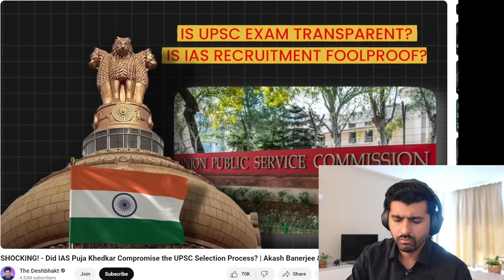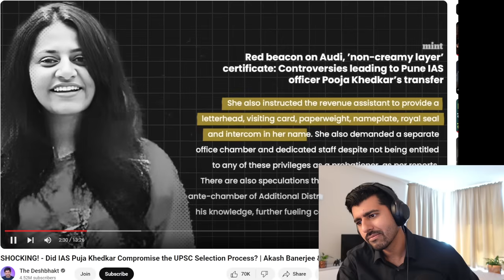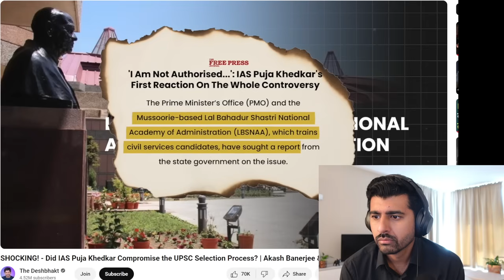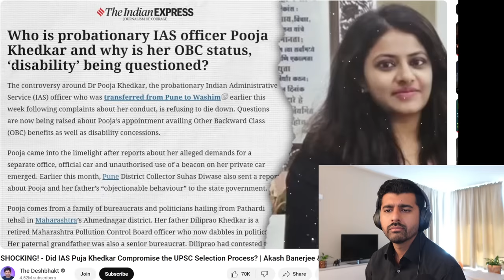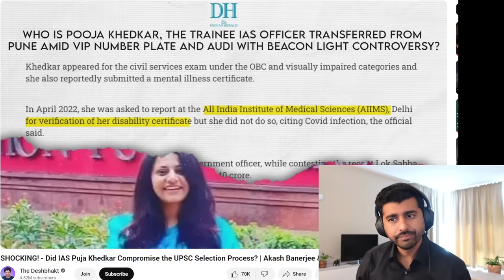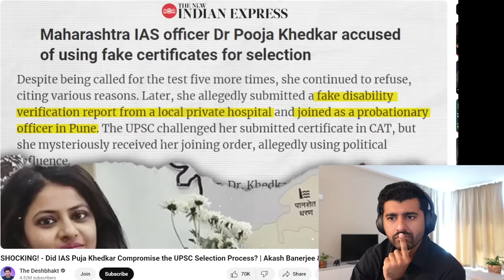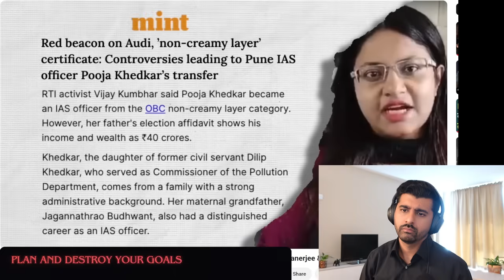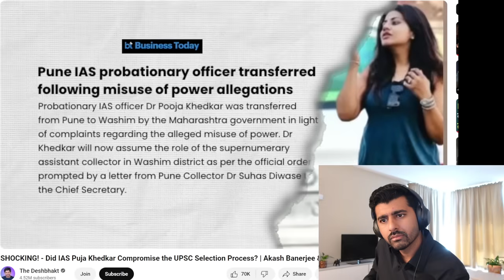IAS Puja Khedkar exposes UPSC exams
Shwetabh gangwar reacts t o SHOCKING! - Did IAS Puja Khedkar Compromise the UPSC Selection Process? | Akash Banerjee & Rishi
🤵🏽 Shwetabh Gangwar's Set Up⬇️
• The Camera 📷

💡 Light Set-up⬇️
• Philips hue
• Smart light
• Light Strip